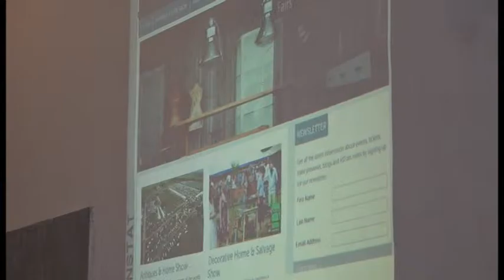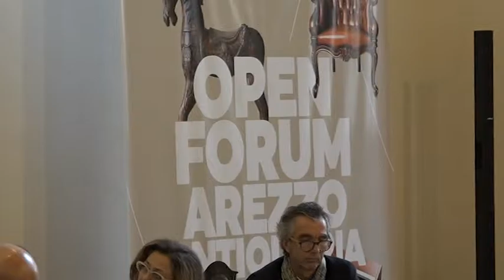Antiquaria, i progetti e obiettivi il 55esimo anniversario della Fiera